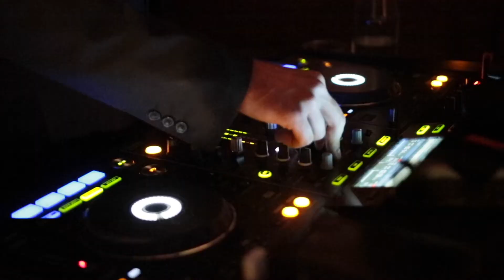Valentina & Giuseppe | trailer di matrimonio | Asti